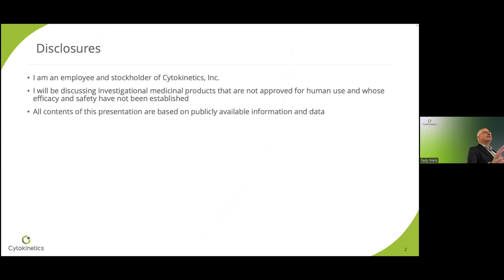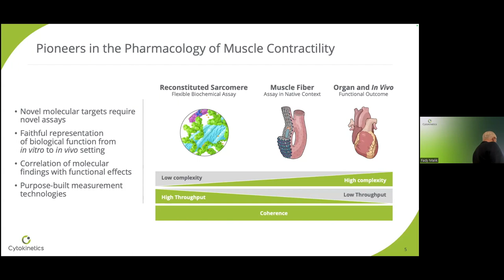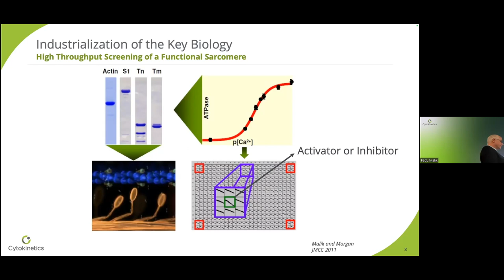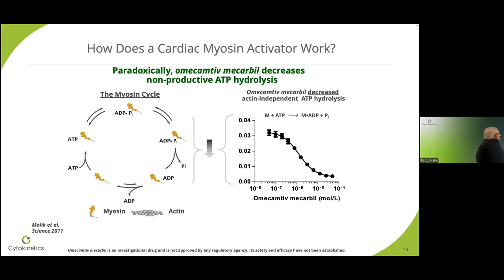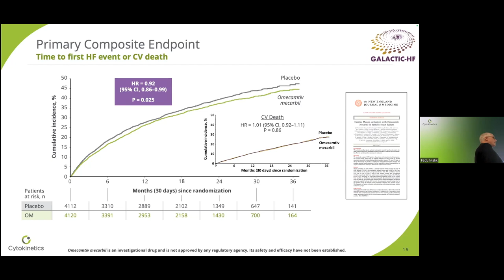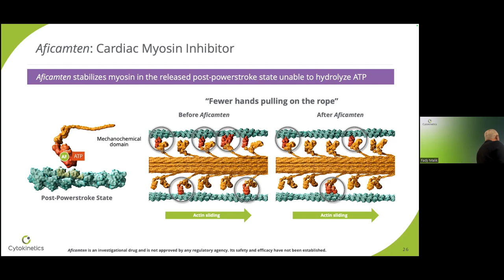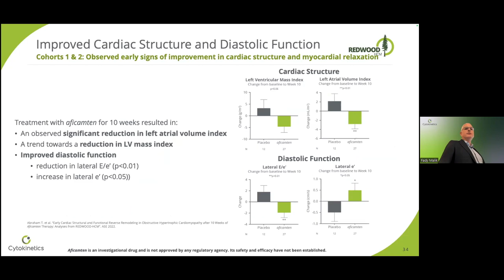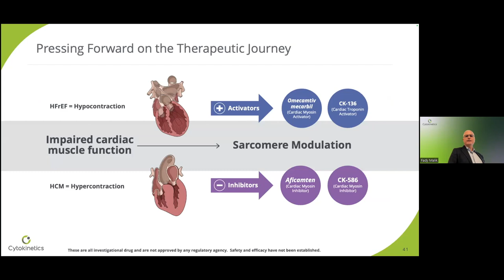Getting to the Heart of the Matter: Myosin Modulation in Heart Failure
Fady I. Malik, MD, PhD
Executive Vice President, Research and Development, Cytokinetics
Clinical Professor of Medicine, UCSF